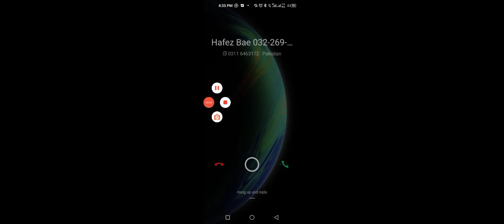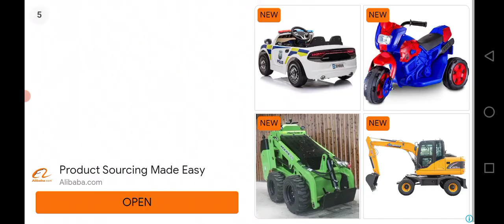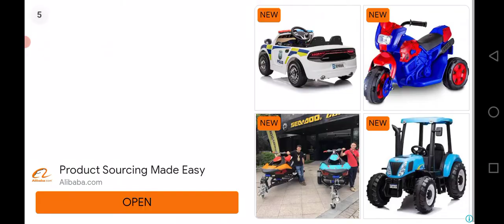how to#Police_car👌mian_ali 🙈😜🙉👈👏🎃🚑subscribe,powerCar,CarRace#MotuPatlu#TotaMain Tota#Hathi#Ghoda8